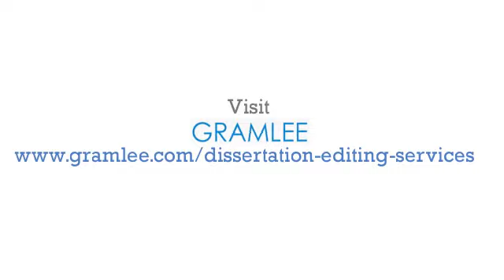Top Quality Dissertation Editing Services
Looking for dissertation editing services that truly care for your paper? Then choose Gramlee’s Dissertation Editing Services. It is praised by many students, because of the hard work and passion that Gramlee’s editors put into editing their papers. Their services range from double checking the grammar of their papers to ensuring that their papers are substantive enough to receive good grades.